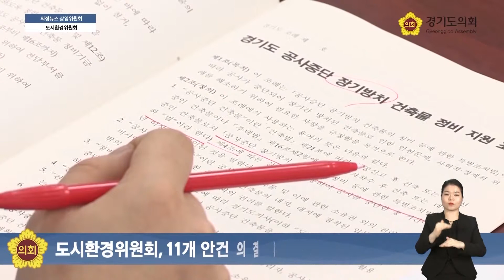경기도의회 제333회 의정뉴스 -상임위원회 2편-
경기도의회 제333회 임시회
문화체육관광위원회, 건설교통위원회, 도시환경위원회
의정뉴스를 전달드립니다.